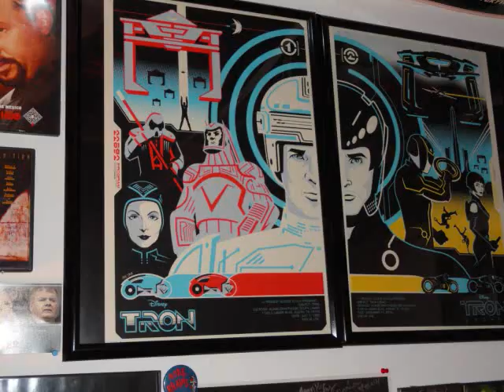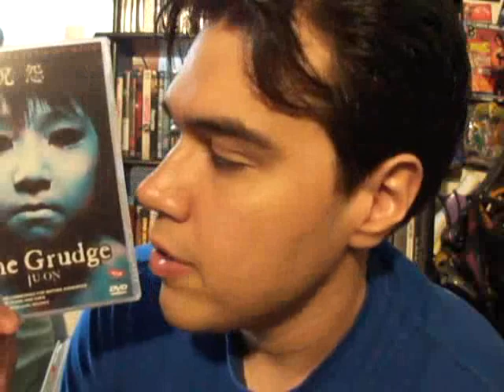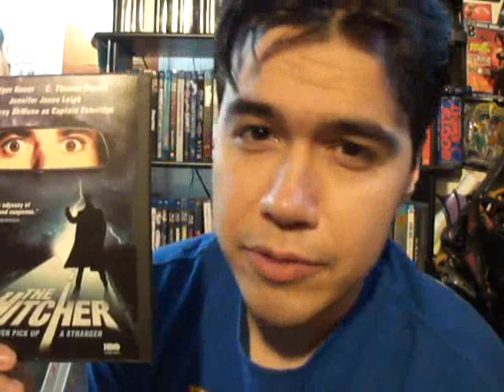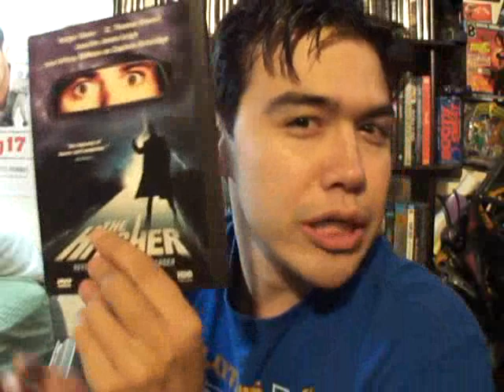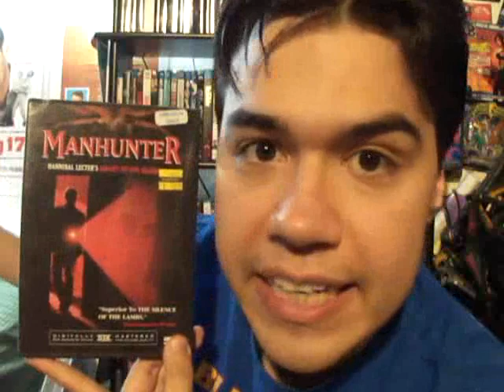My TOP SCARY FILMS MOVIEBONER 4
Today's Episode Frankie lists his top 5 scary films. Then he lists his top 5 fun scary films!